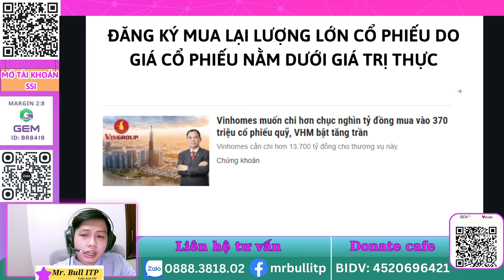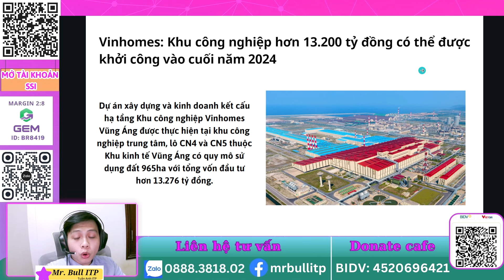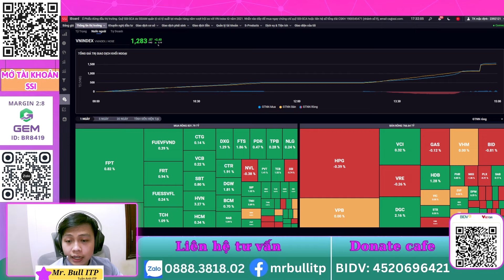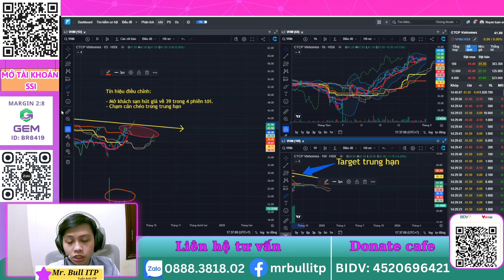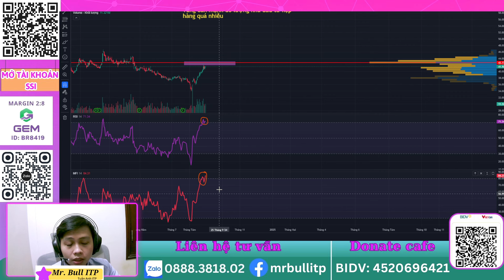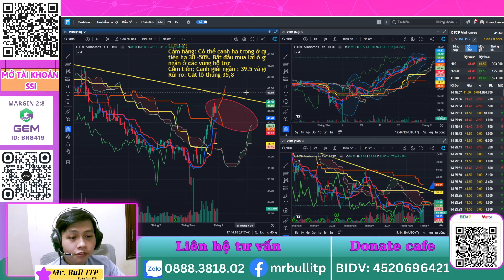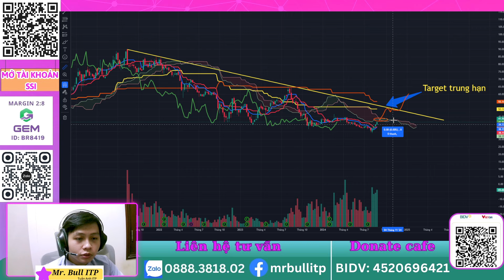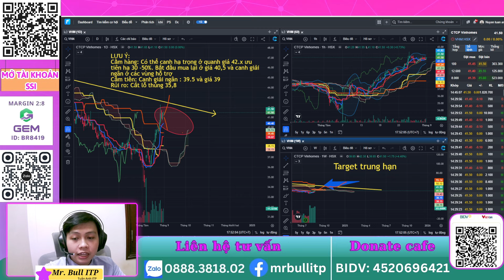Nhận định thị trường chứng khoán| Phân tích cổ phiếu tiềm năng - Cơ hội đầu tư VHM - MR BULL ITP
Nhận định thị trường chứng khoán| Phân tích cổ phiếu tiềm năng đầu tư PC1 DPM DXG NKG - MR BULL ITP
Đây là video nhận định thị trường và phân tích vnindex  của em Mr. Bull itp. Rất mong nhận được sự ủng hộ của quý cô chú anh chị. Nếu mọi người có bất kỳ thắc mắc hay câu hỏi nào liên quan đến cổ phiếu và thị trường có thể để lại câu hỏi ở phần comment hoặc liên hệ ngay cho em Bull qua số điện thoại: 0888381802
Mở tài khoản SSI qua ID: I610025
🫰 Mời Cà Phê: BIDV - 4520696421

⛳ Tham gia làm hội viên để ủng hộ kênh Ichimoku Việt Nam:
⛳ Lịch Phát Sóng Livestream kênh Ichimoku Việt Nam hàng ngày: